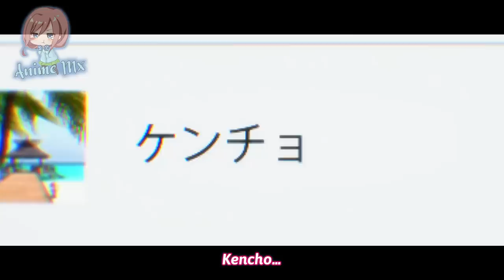Cuando LOGRAS SALVAR a tu MEJOR AMIGO | Zom 100 Bucket List of the Dead